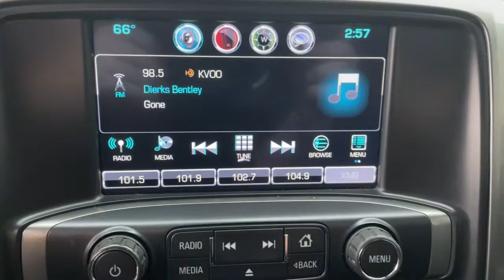2016 Chevrolet Silverado_1500 Tulsa, Broken Arrow, Owasso, Bixby, Joplin, OK PES194A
Black Used 2016 Chevrolet Silverado_1500 available in Tulsa, Oklahoma at Jim Norton TTown Chevrolet. Servicing the  Broken Arrow, Owasso, Bixby, Joplin, OK area.

2016 Chevrolet Silverado 1500 4D Double Cab Black 6-Speed Automatic Electronic with Overdrive 4WD Clean CARFAX. 10-Way Power Drivers Seat Adjuster 110-Volt AC Power Outlet 150 Amp Alternator 4 Movable Upper Cargo Tie Downs 4.2 Diagonal Color Display Driver Info Center 6 Speaker Audio System All Star Edition Alloy wheels Auxiliary External Transmission Oil Cooler Bluetooth For Phone Body Color Bodyside Moldings Body Color Door Handles Body-Color Mirror Caps Body-Color Power Adjustable Heated Outside Mirrors Chrome Grille Surround Color-Keyed Carpeting w/Rubberized Vinyl Floor Mats Deep-Tinted Glass Driver & Front Passenger Illuminated Vanity Mirrors Dual-Zone Automatic Climate Control Electric Rear-Window Defogger Emergency communication system EZ Lift & Lower Tailgate Front Chrome Bumper Fully automatic headlights HD Radio Heated Driver & Front Passenger Seats Heavy-Duty Rear Locking Differential High-Intensity Discharge Headlights Leather Wrapped Steering Wheel w/Cruise Controls Manual Tilt Wheel Steering Column OnStar 6 Months Guidance Plan OnStar w/4G LTE Power Windows w/Driver Express Up Preferred Equipment Group 1LT Rear Chrome Bumper Rear Vision Camera w/Dynamic Guide Lines Rear Wheelhouse Liners Remote Keyless Entry Remote Locking Tailgate Remote Vehicle Starter System Single Slot CD/MP3 Player Speed control Steering Wheel Audio Controls Steering wheel mounted audio controls Theft Deterrent System (Unauthorized Entry) Thin Profile LED Fog Lamps Trailering Package.brbrPriced below KBB Fair Purchase Price!brbrbrThis vehicle has been through a multi-point inspection by an ASE Certified technician. All identified issues deemed necessary were fixed. Fully detailed and ready for immediate delivery. Our Chevrolet Finance Center works with all credit types from good to bad. Get Pre-Approved for and auto loan now at:brbr Tulsa used car superstore. When it comes to Auto Financing every consumer is looking for two things:brAffordable car loan rates.brFlexible auto loan terms. With Ally Financial Services you get both and more! We offer competitive Auto Finance rates on new and used Chevrolet vehicles as well as GM Certified Pre-Owned Vehicles. In addition take a look at other used car brands that we have on our lot at reduced pricing. At Jim Nortons T Town Chevrolet we sell cars at prices our customers in Tulsa Broken Arrow Bixby Owasso and Oklahoma City can afford.